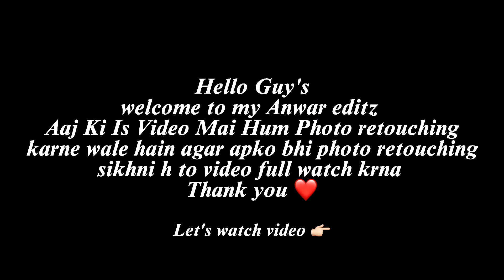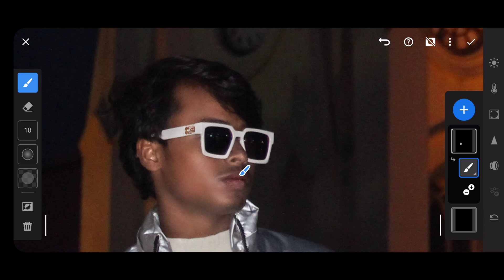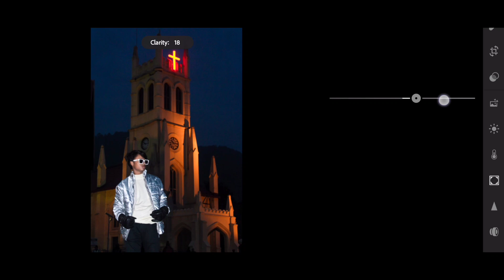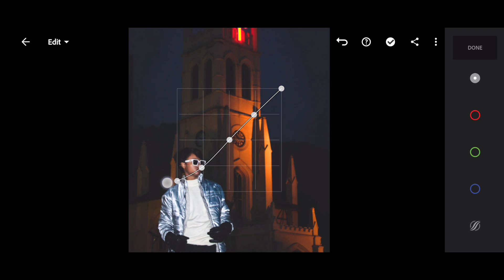How To Photo Retouching 🔥 ||Photo Retouching Kaise Karen photoediting youtube || Anwar editz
Photo retouching kaise karen // Photo editing // Anwareditz

Hello guys kaise Ho aap sab I Hope aaplog acche honge to aaj ki is video Mai hum Cinematic tone photo editing krne Wale hain video ko full watch Karna

. Your Quries .
✓ Cinematic Tone photo editing
✓ Cinematic editing
✓ Cinematic Tone
✓ Lightroom tutorial
✓ Cinematic tone tutorial
✓ sahilburkher photo editing
✓ rohitt jaisa photo editing
✓ urban tone photo editing
✓ star editz jaisa photo editing
✓ pixel snap jaisa photo editing
✓ tushar silawat jaise photo editing
✓ Cinematic grey tone editing
✓ Lightroom editing
✓ NSB Picture jaisa photo editing
✓ lightroom tutorial photo editing
✓ lightroom background colour change
✓ lightroom tutorial photo editing lightroom background colour change
✓ how to photo retouching
✓ photo retouching kaise karen
✓ Skin brightening kaise kare
✓ how to retouch photo editing
✓ how to retouch photo in photoshop
✓ photo retouching like a pro
✓ photo retouching for beginners
✓ how to photo editing in telugu
✓  how to photo editing in picsart
✓  how to do photo retouching in photoshop
✓  how to photo editing
✓ how to photo editing in lightroom
✓ how to retouching photo in lightroom
✓  how to photo editing in snapseed
✓ how to retouching photo in photoshop

I hope I have a brought a smile.☺ To me umeed karta hu aapko ye video passand aayegi :-) If you really like this video so then don't forg To❤❤❤❤❤❤❤❤❤❤❤❤❤❤❤